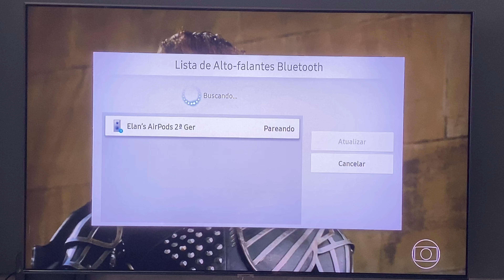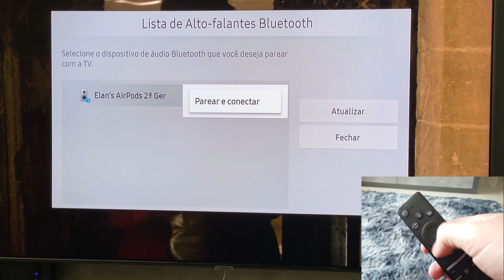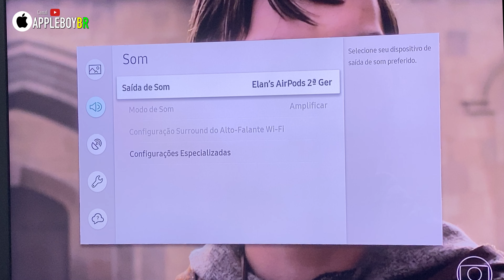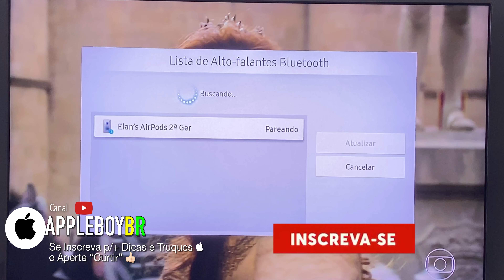Como conectar os seus AirPods na sua SmartTV 📺? (Qualquer Fone Bluetooth)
▶️ AirPlay - O que é?  E como espelhar seu aparelho Apple com sua Smart TV usando o AirPlay 2?

Muita gente não sabe, mais é possível conectar fones bluetooth em SmartTVs. Neste video eu uso os AirPods da Apple, mais o processo é o mesmo para qualquer fone de ouvido.

▶️ Como Funciona um Mouse, Pendrive e Leitor de Cartão microSD no iPad com o novo iPadOS?